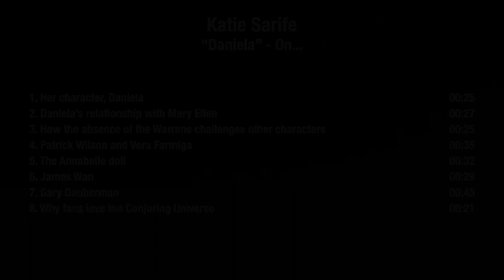ANNABELLE COMES HOME Katie Sarife Daniela On set Interview